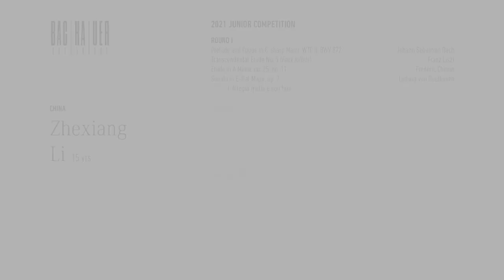Li, Zhexiang - 2021 Junior Competition Round I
Zhexiang Li, age 15 from China
Round I of the 2021 Gina Bachauer International Junior Piano Competition

Program for Round I

Prelude and Fugue in C-sharp Major, WTC II, BWV 872

Transcendental Etude No. 5 (Feux follets)
Franz Liszt

Etude in A Minor, op. 25, no. 11
Frédéric Chopin

Sonata in E-flat Major, op. 7
Ludwig van Beethoven
   I. Allegro molto e con brio